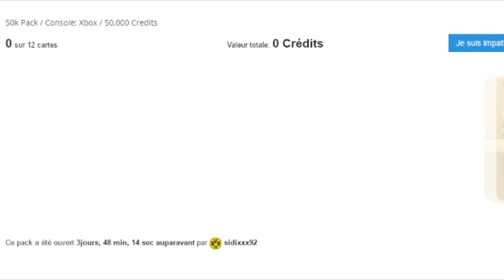GULLIT GANG SBC ! FUT17